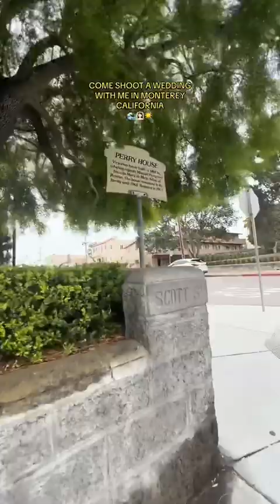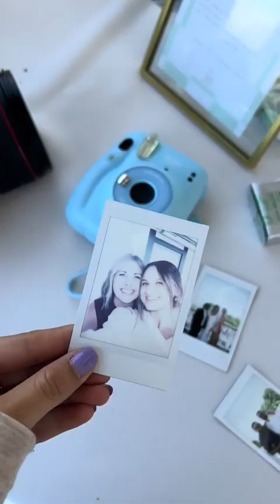Come shoot a wedding with me in Monterey California ☀️